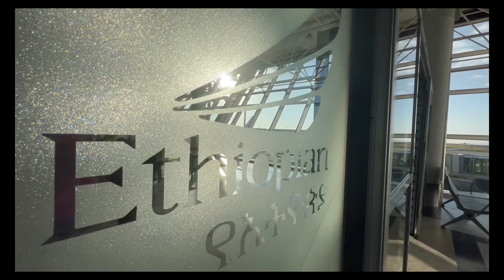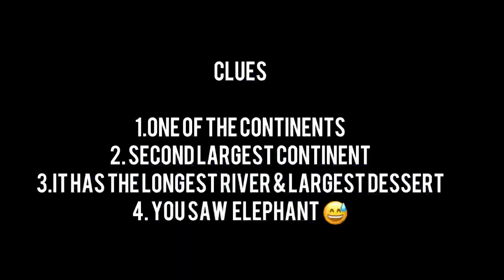My first international trip ☺️